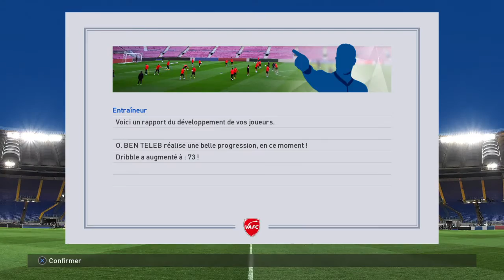[PES 2017] Valenciennes FC (ep.03) - Ça s'arrange. (Ligue des master).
Salut les gars, on se retrouve pour le début de notre Ligue des master sur PES 2017. Des débuts qui s'arrange.

Red Swan et Fair-Play financier poto.